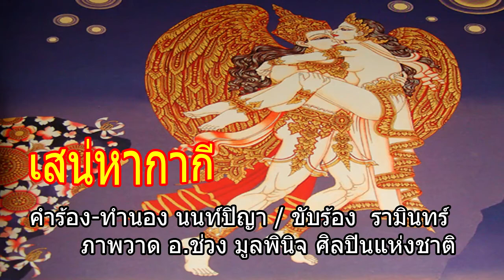เสน่หากากี รามินทร์ หอมพะวงศ์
เสน่หากากี คำร้อง-ทำนอง นนท์ปิญาเพลงนี้ขับร้องในแนวทางลูกทุ่ง ได้แรงบันดาลใจในการแต่งเพลงจากการได้ดูภาพยนต์ เรื่อง "กากี" สมัยที่ ทูน หิรัญทรัพย์ เล่นเป็นพญาครุฑ หลงเสน่ห์นางกากี ลักพานางมาได้แต่ต้องมาเสียทีคนธรรพ์ซึ่งหลงเสน่ห์นางเช่นกัน สงสารพญาครุฑขึ้นมาจับใจ ขโมยเขามาโดนขมายต่อเป็นที่มาของเพลง "เสน่หากากี"